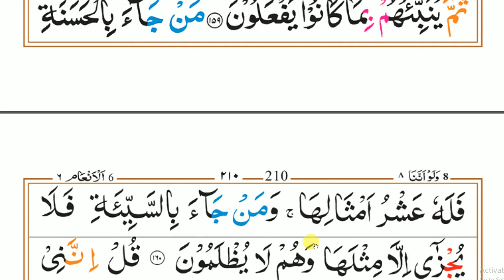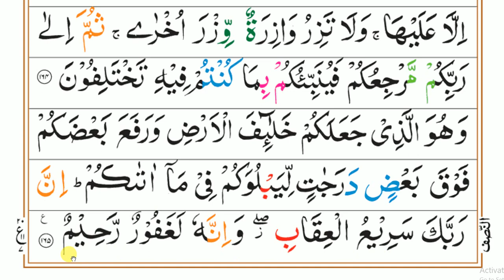#60 سورۂ_انعام_رکوع:19'20 Surah_Anaam_Ruku:19'20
Salam
Dear friends!
Teacher: Jamiatul Madina Faizan e Imam Ahmad Raza Khan علیہ الرحمہ